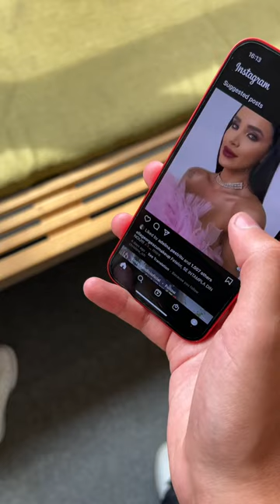Cand esti prins in fapt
Asculta cea cele mai populare piese din muzica HaHaHa Production pe canalul nostru de YouTube. Artist precum Smiley, Feli, JUNO, Emilian, Cabron, Mira s.a. Cele mai ascultate melodii ale anilor 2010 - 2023 din genurile pop, hip-hop, rap, dance etc.